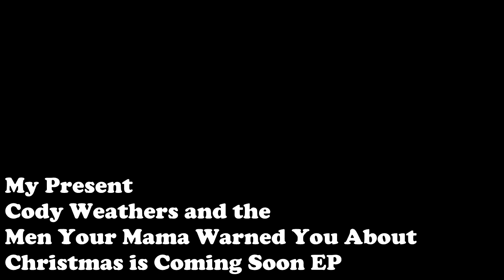My Present (Live)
Cody Weathers and the Men Your Mama Warned You About perform their bluesy Christmas original, "My Present" (from their 2019 Holiday album, "Stocking Stuffers") live at the Blue Room in Portland OR.  Recorded in December 2019.

Jean Gustin: guitar
Sean Mersereau: bass
Cody Weathers: vocal, drums

this version available on Bandcamp as part of the 2020 "Christmas is Coming Soon" EP:

My Present
by Cody Weathers

You've got my present under ribbon and bow
You won't divulge it, but I think that I know
I heard a rumor --I hope that it's true
Please let my present be you

You try to hide it, but I look high and low
Even the places that you think I don't know
I try to shake it --but I can't get a clue
(Guitar)

I heard from Laura; Laura leaks but don't lie
Says I've beguiled you, though she couldn't say why
We've had our chances, but they've all gone askew
(Scat)

It's cold at Christmas, man it's crisp in this town
My heart's committed, still it pounds and it pounds
No kiss is riskless --no kiss just a kiss
Please let my present be this bliss

Fade:
The only gift we give worth giving
The only thing that keeps me warm is love, love, love